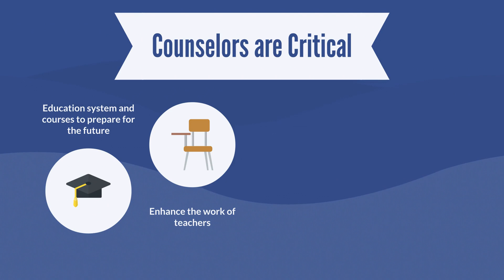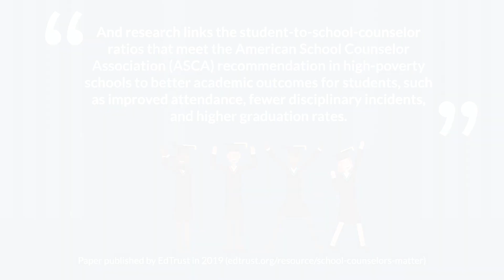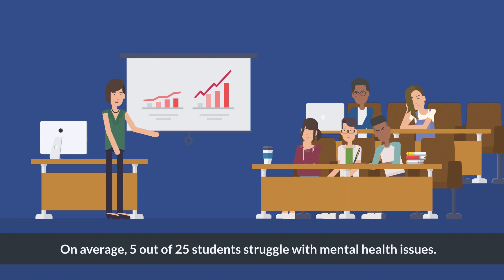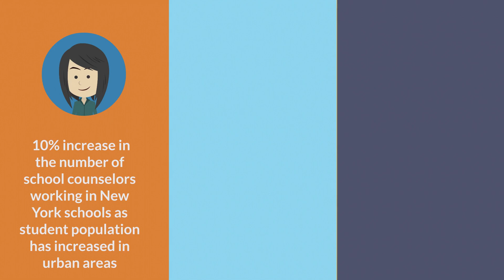NYSSCA School Counselors How Their Work is Making a Difference